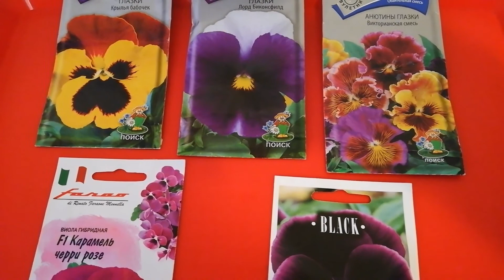Виола Выращивание из семян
Сеем виолу – Анютины глазки. Отличный результат
Испытанный способ посева виолы. Увидим цветы уже в этом сезоне.